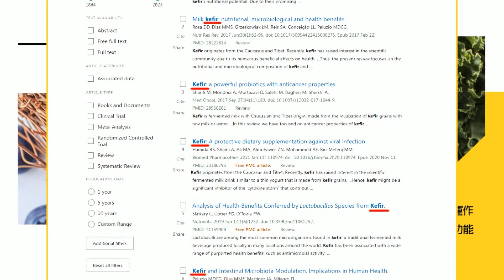【簡至豪報新聞】轟賴不守憲法很可笑! 郭正亮抓包:講話都空的｜"把中華民國當災難" 賴稱口誤 侯友宜轟:根本內心話 精華版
0:00 把中華民國當災難? 賴清德認口誤漏了"這2字"
3:48 "把中華民國當災難" 賴稱口誤 侯友宜轟:根本內心話
5:36 "災難說"失言 賴:憲法跟九二共識混為一談很危險
8:47 賴喊"兩岸互不隸屬"為台獨 恐引美中關切?
10:34 賴清德拋"中華民國災難說" 藍:如假包換台獨思想
11:21 賴稱"中華民國是災難" 馬英九:明顯的失言